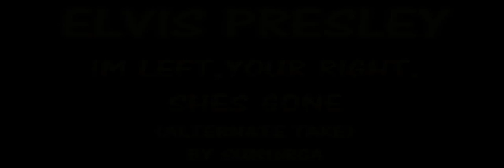Elvis Presley - Im Left, You're Right, My Baby's Gone (1954)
Great song based on the original "Im Left, You're Right, She's Gone" from 1954.